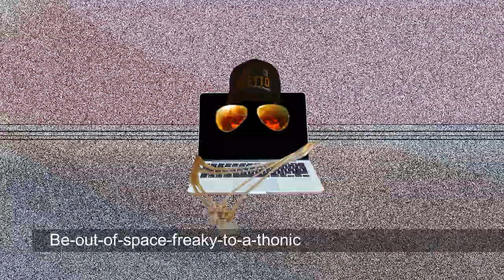Crappy Roborap - Freaky to A Thonic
This is part of a series with a rapping A.I.computer, the lyrics are A.I. Generated